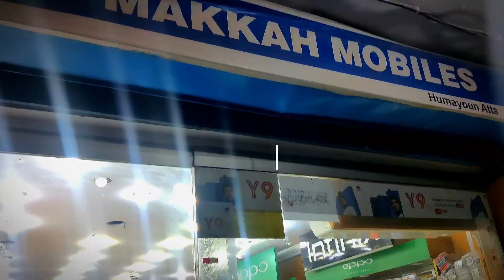contact me for sasty mobiles